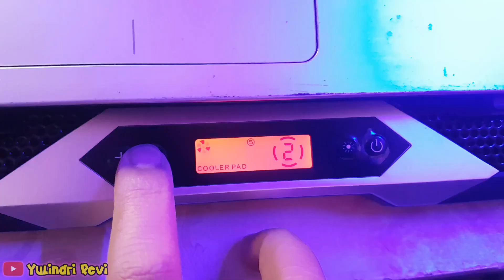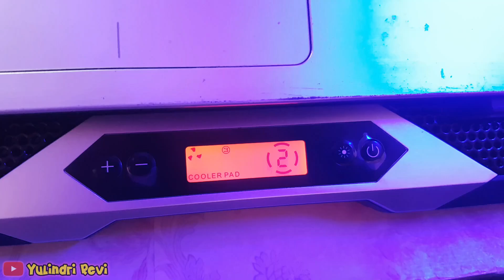COOLING PAD TERBAIK PUNYA 6 KIPAS YANG BISA DIATUR KECEPATANNYA | NYK NEMESIS KINGFISHER X-5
NYK NEMESIS WEBSITE OFFICIAL

Dapatin Uang dari Aplikasi Snack Video (18+)
Atau Download melalui Google PlayStore dan masukkan Kode Aku
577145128